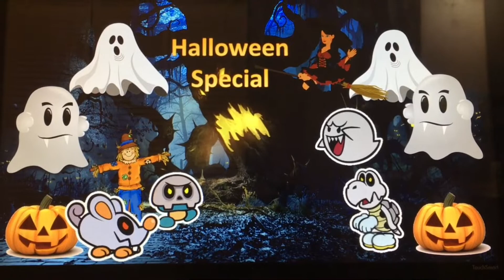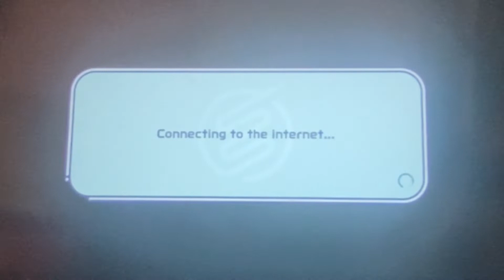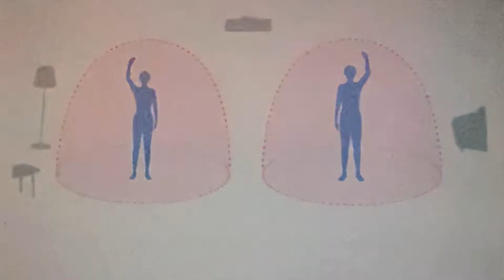Nintendo Switch Sports (Episode 38) - Monster Boy tricks and treats!